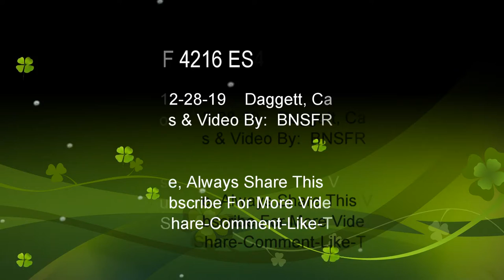4216 Z-Train BNSFRon D. High-Desert Railfanning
BNSF 4216 ES44C4 GE Locomotives.  Double Stacks and Trailers heading East Bound at MP740 in Daggett, Ca.  Rail Freight Transport in action on the BNSF.
Shippers include:Double Stacks:    J.B.Hunt Intermodal, DRT, Schneider,
Trailers Include:  Fed-Ex, UPS, Marten, Premier Intermodal, Dart Advantage, R&L Carriers, ABF, "E".